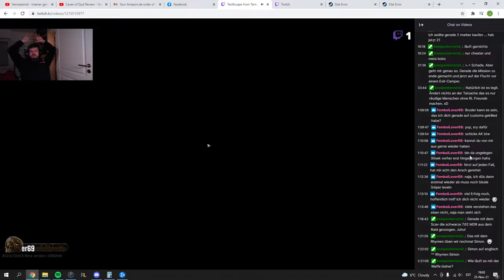jonku mentally destroys streamer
rekted